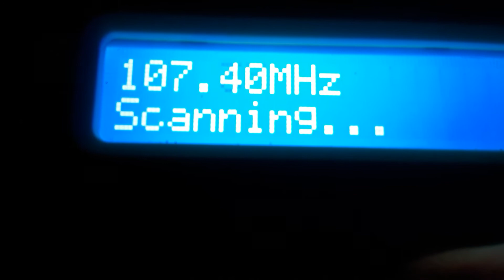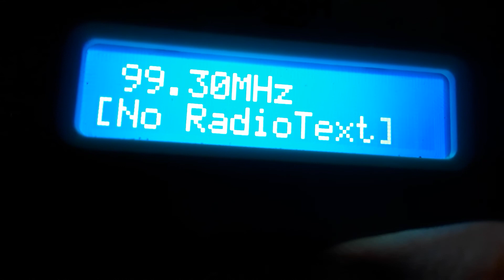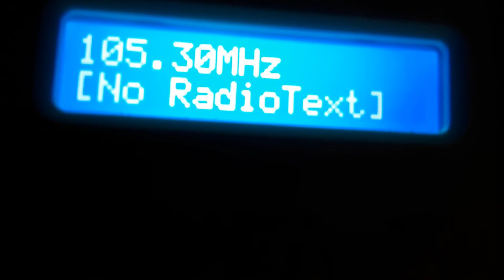Very clear night in Suffolk. Receiving Transmitters 50+ miles away.